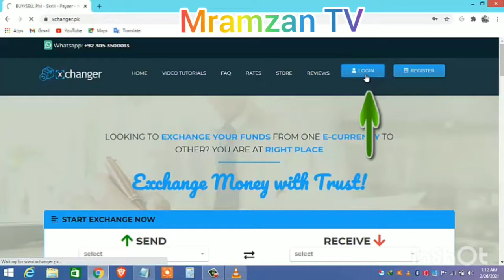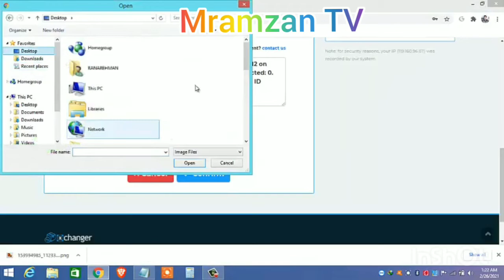How to do Exchange USDT TO Easypaisa MRamzan TV